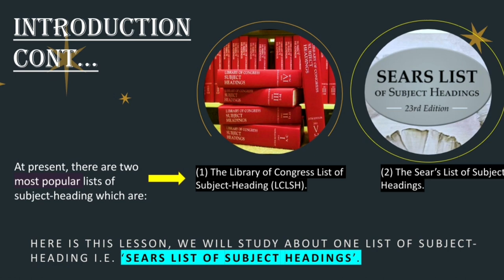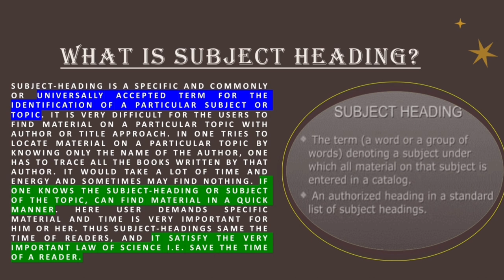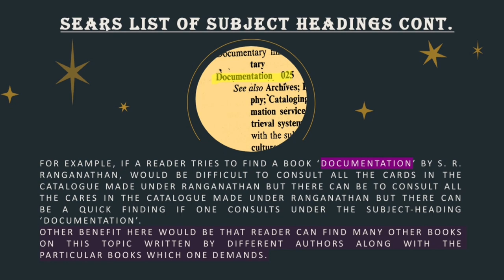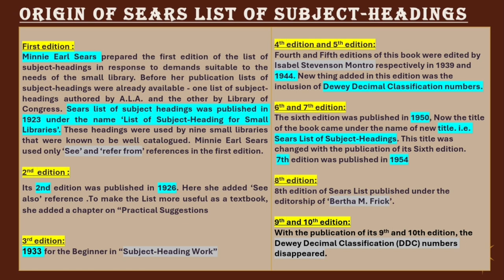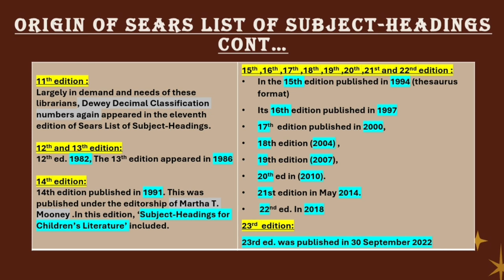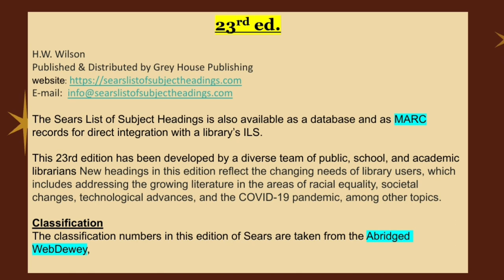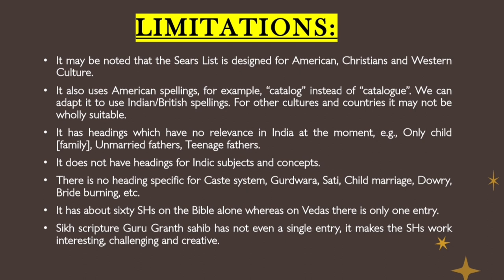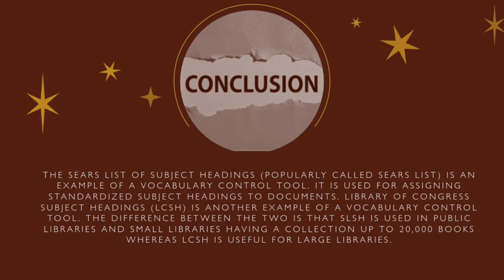Sears list of subject headings |library and information science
hey , guys!
welcome to LIS PATHSHALA
references of material shown in videos are here

unit 12 structure of sears list of subject headings (18 - eGyanKosh